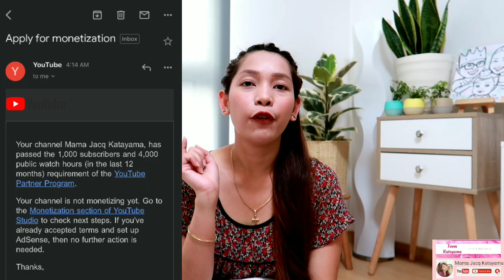Japan Life! How To Monetized and Earn Money on YouTube? Easy Steps to Earn Money on YouTube!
Japan Life! How to Earn and Monetized on YouTube 2020?Easy Steps to Earn Money on YouTube! How to put Ads on youtube channel! How to Earn money in making videos on YouTube!